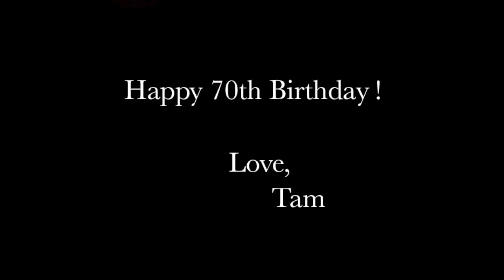Allen 1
This video is about Allen